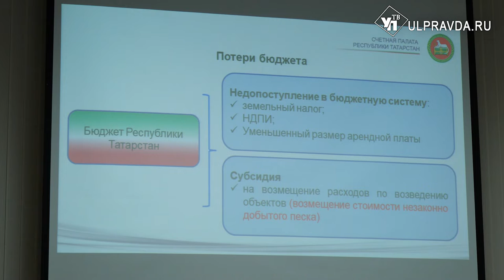В Ульяновске контролеры решали, как правильно тратить деньги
В Ульяновске прошёл межрегиональный круглый стол, в котором приняли участие представители семи Счётных палат России и 17 муниципальных контрольно-счётных органов Ульяновской области. Тема – проблемы суммовой оценки неэффективных расходов бюджетных средств.